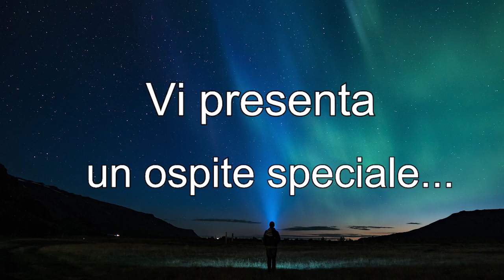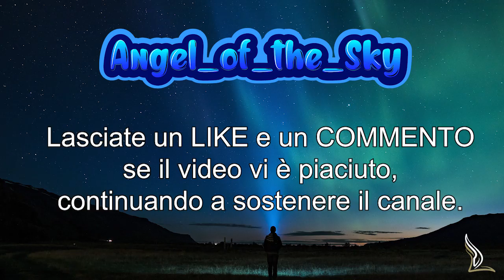INTERVIEW || La storia di Liselotte Parisi || Voice Art Dubbing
Con immenso piacere sono lieto di presentarvi sul mio canale una speciale intervista con una persona altrettanto unica e disponibile:
Direttrice, Assistente e insegnante di Doppiaggio Liselotte Parisi 🌷 della scuola "Voice Art Dubbing" 🎙
Parleremo della sua storia , di come è entrata a far parte di questo meraviglioso mondo e del suo percorso artistico e molto altro ancora.
Non mancheranno citazioni a Doppiatori e opere altrettanto importanti.

|| Se trovate interessanti le tematiche e vi farebbe piacere supportarle su questo canale, mettete un bel LIKE👍🏻 e/o lasciate un vostro commento🗣️
Grazie ||

Consiglio l'uso di un paio di cuffie o di un buon impianto.
Buona visione📽!
🐞Ohana Matata🐞

Arriveranno presto nuove sorprese 🎁

|| Tutto ciò che vedrete nel video è stato realizzato da me (montaggio video e audio[no copyright], realizzazione grafiche, ecc.)

Special Guest:
Liselotte Parisi

Un ringraziamento speciale a:
Andrea Farina per aver prestato il suo tempo per aver
lavorato sulle tracce audio e aver collaborato con noi 🎛️🎚️🎸🎼

|| Soundtracks: || 🎶